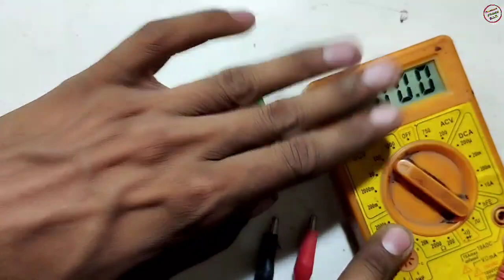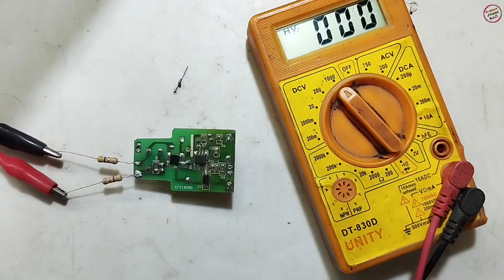Full Dead Led Driver Repair || खराब ड्राइवर सर्किट घर पर रिपेयर करे || Vishwakarma ji technical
1) led bulb kaise thik kare
2) led bulb repair
3) led bulb repairing
4) led bulb repair in hindi
5) led bulb low light problem
6) led bulb repair kaise kare
7) how to fix led bulb
8) led bulb blinking repair
9) how to make led bulb
10) led bulb repair easily
11) led driver circuit
12) born led driver repair karana sikhe
13) Full Dead Led Driver Repair

Can you repair LED drivers?
Why do LED drivers fail?
How do you troubleshoot an LED driver?
What is the lifespan of a LED driver?
Can I use LED without driver?
Will LED work without a driver?
Vishwakarma ji technical